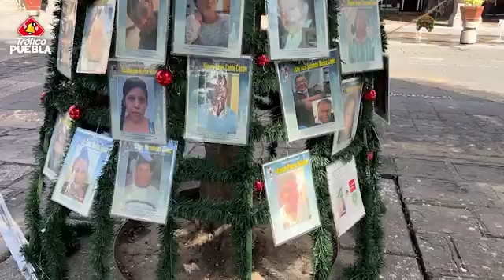Puebla disminuyó en "incidencia delictiva"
Autoridades señalan que los actos delictivos en Puebla han disminuido, sin embargo, los ciudadanos opinan lo contrario 😮
Y tú ¿piensas que ha disminuido la inseguridad en el estado? 🤔